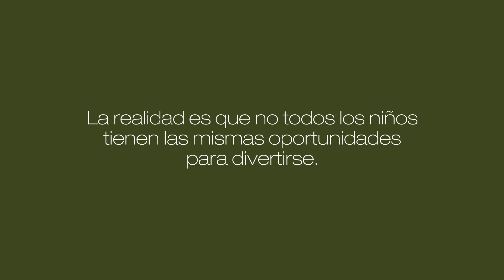Palladium Cares: Protección de la Infancia (Spanish)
Presentamos los resultados de la primera causa de la campaña 4 Causes to Take Action de Palladium Cares.

Nuestros colaboradores de los 17 hoteles de Palladium Hotel Group en Europa han trabajado codo a codo por más niños felices junto a las ONG seleccionadas en la causa Protección de la Infancia.

Visita y y descubre todas nuestras marcas y destinos.